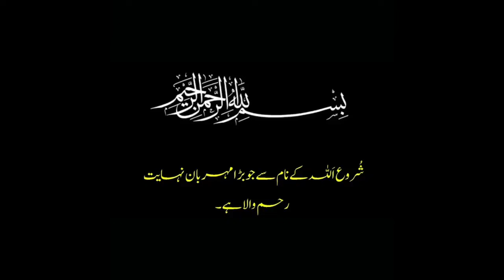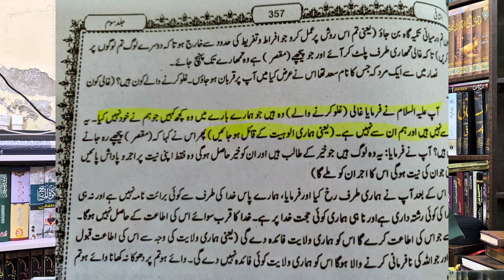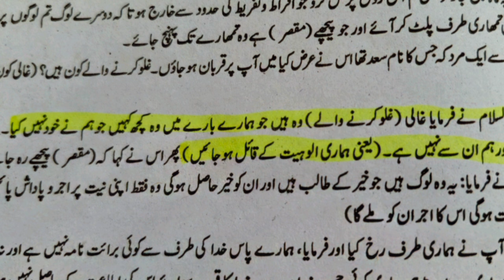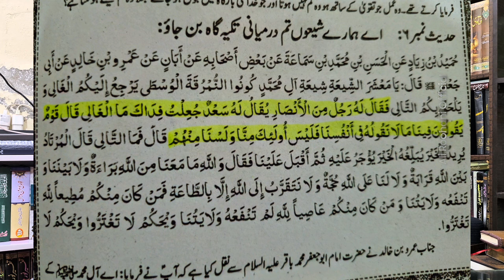Imam Baqir .a.s. ka Faisala || part 1 || Abu Ibrahim Agha Ali Roohani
اصول کافی کی ایک روایت کے مطابق امام محمد باقر علیہ السلام کا واضع اعلان
غالی کی اصلی تعریف بزبان امام معصوم علیہ السلام
مترجم نے بریکٹ لگا کر کیا ڈنڈی ماری ؟